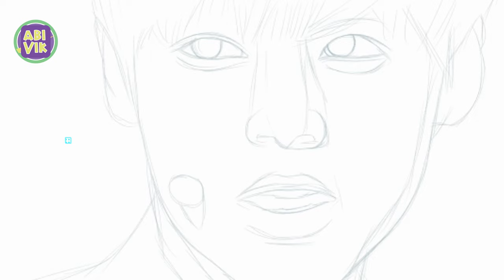First Time Drawing Park Ji Hoon: Wanna One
drawing of '박지훈(朴志訓, Park Ji Hoon)', from the K-pop boy group '워너원 Wanna One'

READ THIS: your support is very much needed.